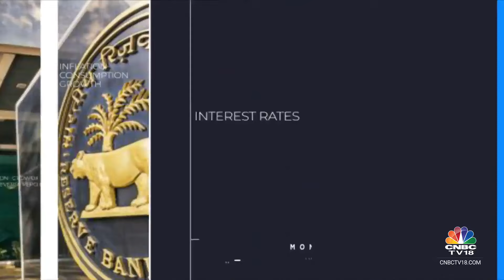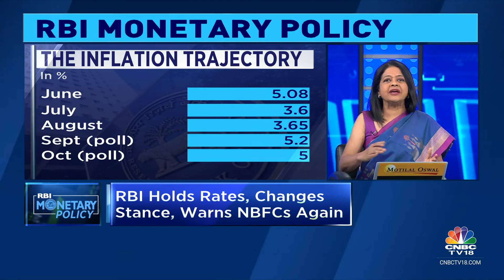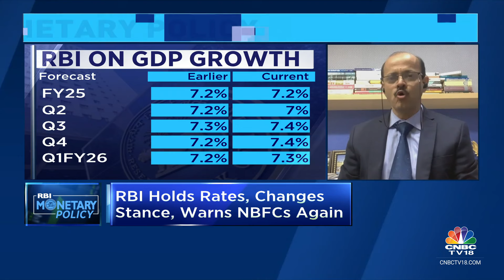Decoding The Key Highlights Of RBI Monetary Policy As RBI Holds Rates But Changes Stance | CNBC TV18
A 'dovish' but 'cautious' RBI holds rates & changes stance. December rate cut on the cards? Latha Venkatesh speaks to Mridul Saggar, former ED at RBI, Samiran Chakraborty OF Citibank, B Prassana of ICICI Bank & CS Setty of SBI.

n18oc_business